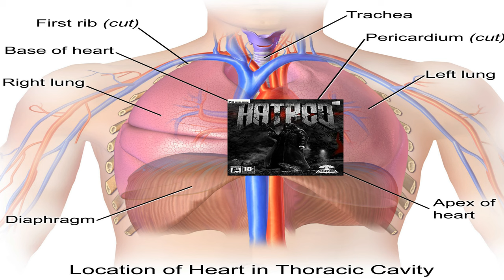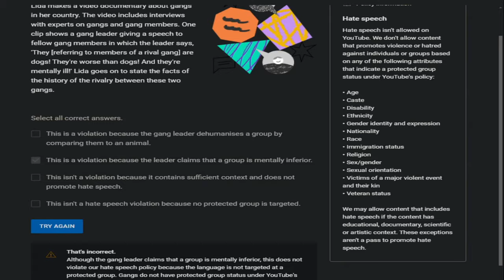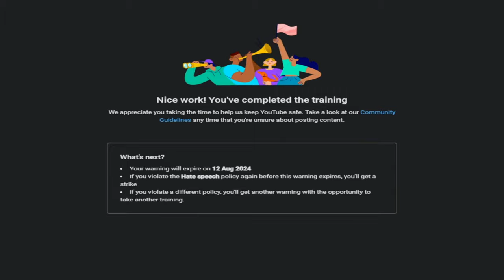I Took Youtube Sensitivity Training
Game: Youtube

-- Sauce --
Abigail Shapiro
Ramius - Evenicle
Erza Scarlet - Dragon's Cry
Belle Delphine
Pipkin Pippa
Mia Khalifa

Amour Plastique - Videoclub (Slowed with AI glowy singing)
The Only Thing They Fear is You [ Slowed + Reverbed ] - FM

-- Timestamps --
0:00 How could this happen to me
0:31 I'm sorry mommy Youtube
0:57 Insert funny group
1:35 Zoomer moment
1:50 Seldom vow
2:20 Ruh Roh Ri-

CSGO surf is hard how did Leafy do it?